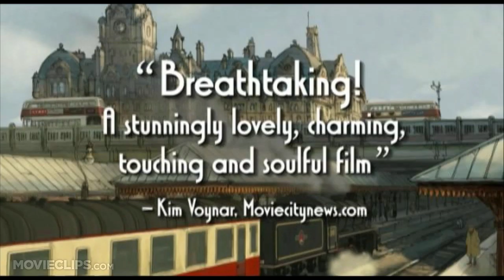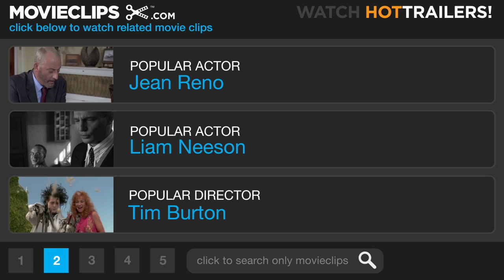The Illusionist Official Trailer #2 - (2010) HD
CLIP DESCRIPTION:
An out of work Parisian magician travels to Scotland where he meets a young waitress.

FILM DESCRIPTION:
The Illusionist is one of a dying breed of stage entertainers. With emerging rock stars stealing his thunder in the late 1950s, he is forced to accept increasingly obscure assignments in fringe theatres, at garden parties and in bars and cafes. Then, while performing in a village pub off the west coast of Scotland, he encounters Alice, an innocent young girl, who will change his life forever. Watching his performance for the excited villagers who are celebrating the arrival of electricity on their remote island, Alice is awestruck by his show and believes his tricks are real magic. Though they don't speak the same language, the two lonely strangers quickly bond through small kindnesses. Fascinated by The Illusionist, Alice stows away on his departing ship and follows him to Edinburgh. There, they quickly fall into a father - daughter relationship, with Alice keeping their home at a boarding house for vaudevillians, while he goes to work in a small local theatre. Enchanted by her enthusiasm for his act, The Illusionist rewards Alice with increasingly lavish gifts he has 'conjured' into existence. Desperate not to disappoint her, he cannot bring himself to reveal that magic does not exist and that he's driving himself to ruin working all night jobs to buy her gifts. As The Illusionist grows older, Alice grows up. She falls in love with a young man and is no longer so enchanted by The Illusionist's conjuring. She moves on with her life, and The Illusionist no longer has to pretend. Untangled from his own web of deceit, he resumes his life as a much wiser man. -

CREDITS:
Cast: Jean-Claude Donda, Edith Rankin, Jil Aigrot, Didier Gustin, Frédéric Lebon, Tom Urie
Director: Sylvain Chomet
Producers: Philippe Carcassonne, Sally Chomet, Jake Eberts, Jinko Gotoh, Bob Last
Screenwriters: Sylvain Chomet, Jacques Tati